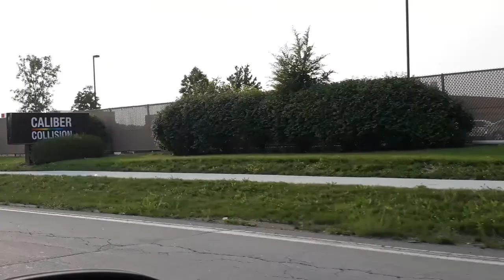Exploring Fort Wayne, Indiana - Part 1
Driving around Fort Wayne Area on the way to dinner.
Destination: Golden Corrall